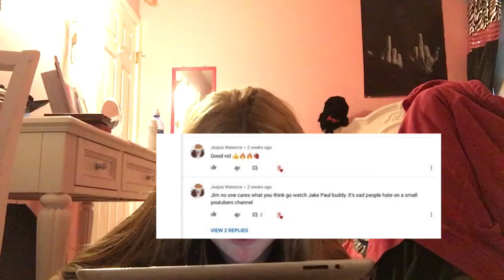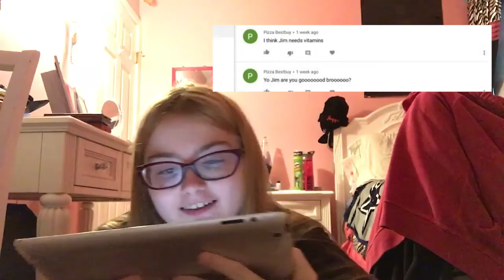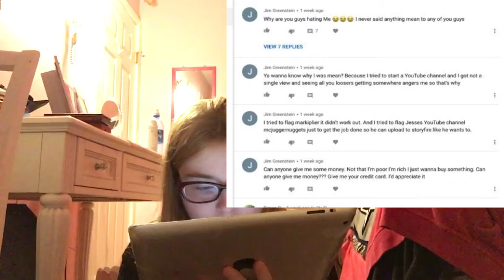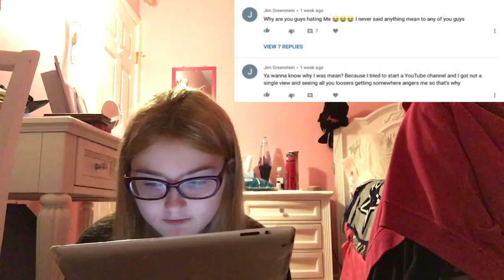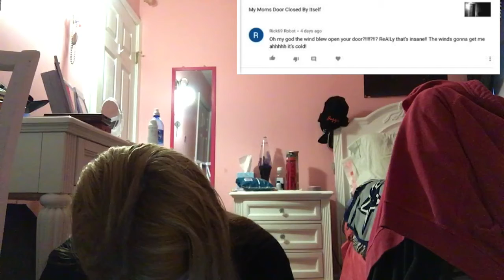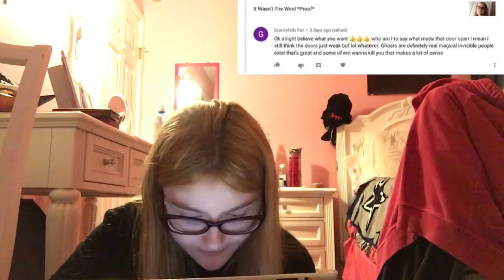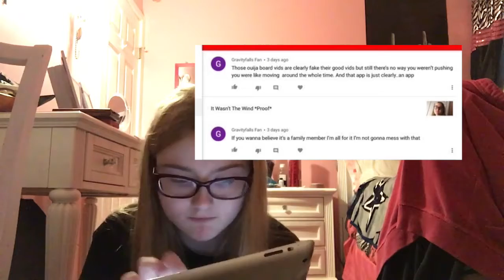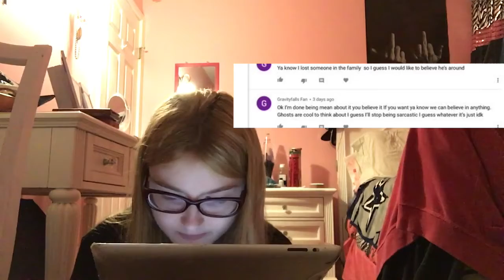Reading Your Comments 52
Musical.ly:@KCsoSings\
Storyfire: kcsorandom \
INSTARAM:colinwarburton\